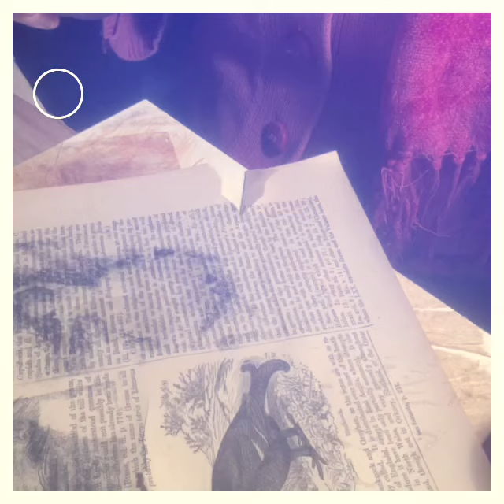One of Fourteen Artist in Chain Reaction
I am one of 14 and nine countries creating 100 pieces of artwork releasing in 2023